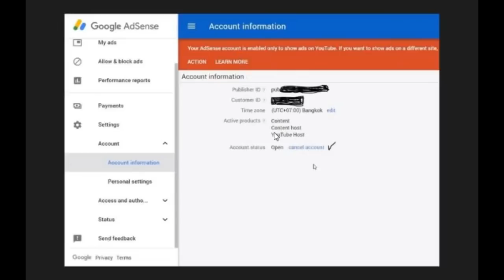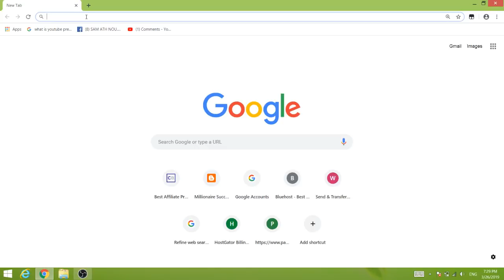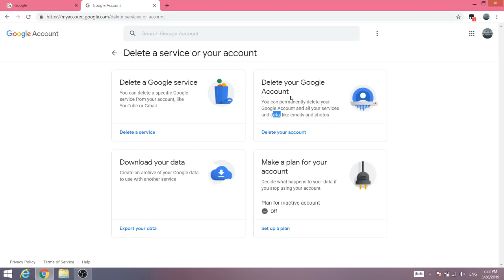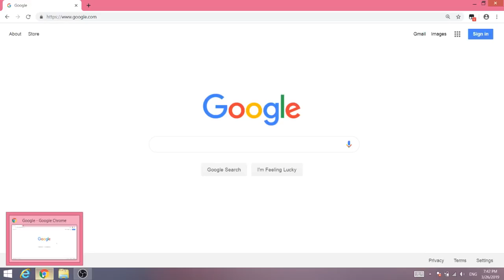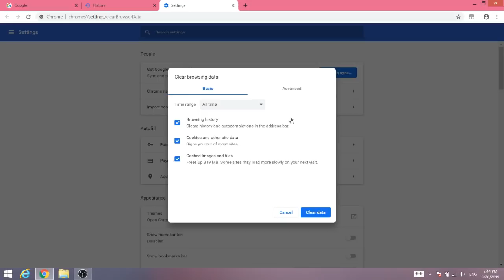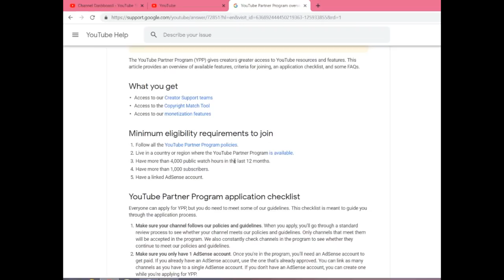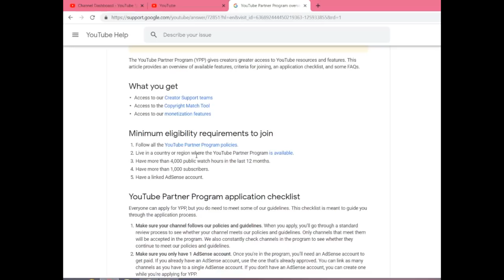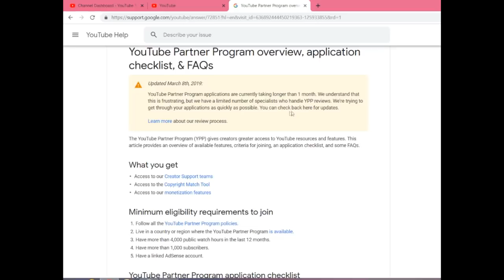លុប Google AdSense Account​ ដែលមានបញ្ហា 2019​ | Beginner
ដើម្បីលុប​​ Google AdSense Account​ មាន៣ចំនុចដូចបានបង្ហាញក្នុងវីដេអូខាងលើ។ ចំពោះចំនុចគន្លឹះក្នុងវីដេអូនេះ គឺមុននឹងបង្កើតថ្មី ដោយការភ្ជាប់ជាមួយ YouTube សូមរងចាំអោយគ្រប់លក្ខខ័ណ្ឌជាមុនសិន។

7. រកលុយតាម Blogger

2. រកលុយពី  Facebook